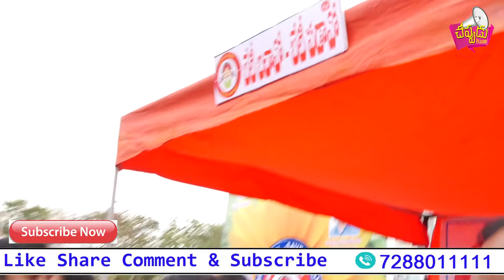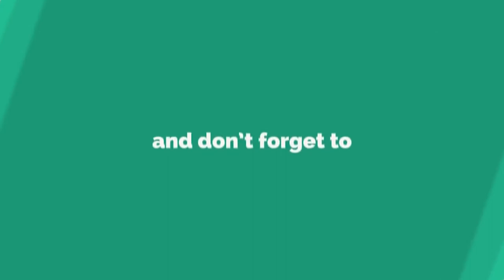beti bachoo beti padaoo